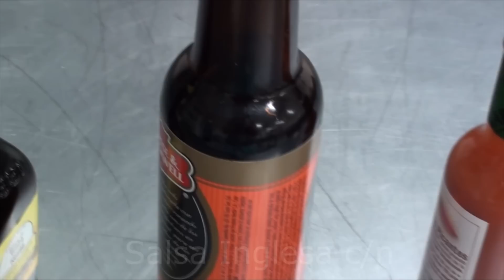Clamato Preparado- Michelada- Clamacheve "paso a paso" (TOQUE Y SAZON)